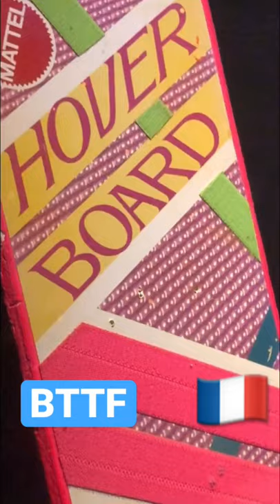Les vrais props de retour vers le futur au musée du cinéma de lyon.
Les vrais props de retour vers le futur au musée du cinéma de lyon, visite complete sur notre chaine Air Battle Games